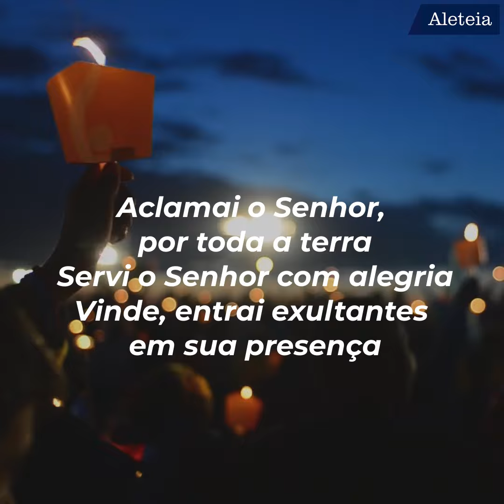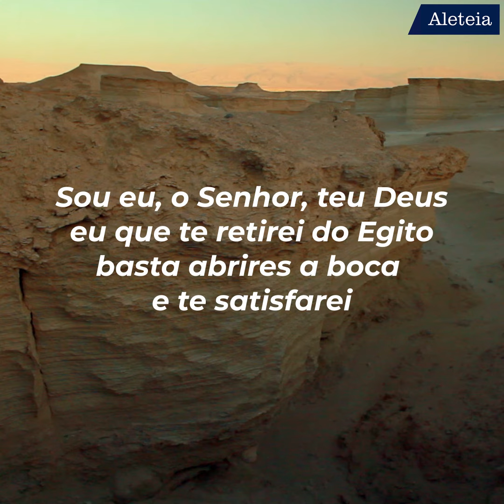Coloque-se sob a proteção de São José com esta bela devoção 🙏🕯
Ela garante a proteção de São José por toda a vida quando seguida com o coração contrito. Foi o Papa Pio VII quem iniciou esta tradição em 1809 “para encorajar o povo cristão a praticar esta devoção a São José e, assim, obter a sua proteção eficaz na vida, e ainda mais na morte”

💻Acesse para encontrar orações, artigos, reportagens sobre São José

▪ A antiga oração a São José que é “conhecida por nunca ter falhado”

🙏 Tenha uma vida mais edificante, leia nossos textos ou em nosso aplicativo, baixe agora

Acompanhe também nossas notícias pelas mídias sociais, clique nos links abaixo para ingressar: